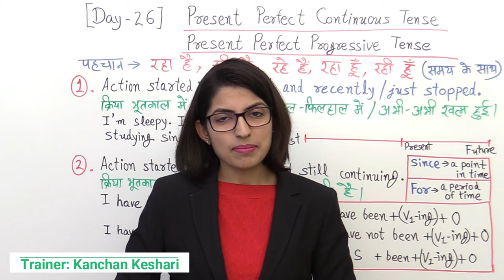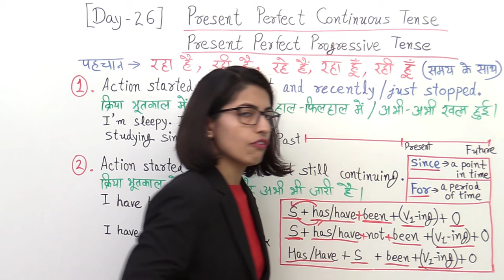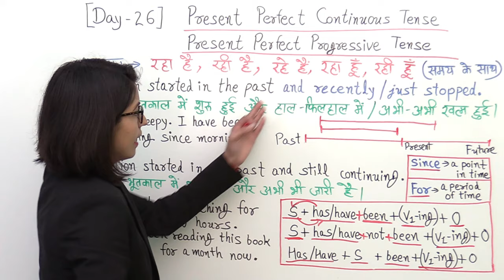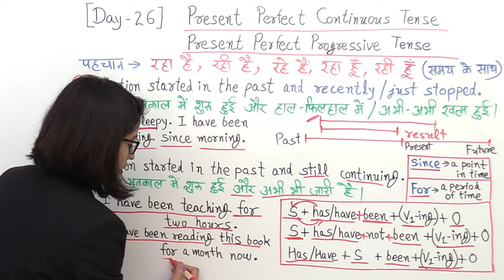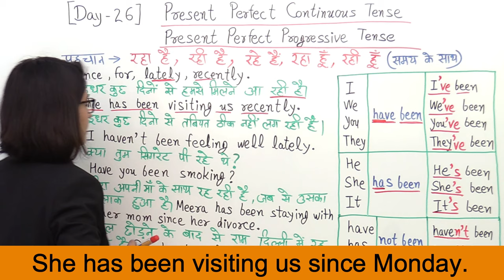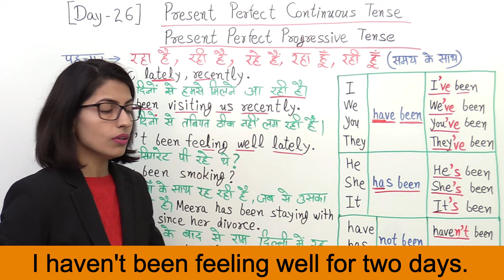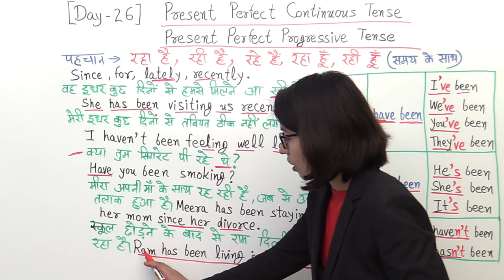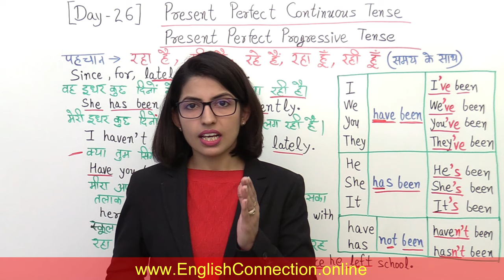Present Perfect Continuous Tense || Basic English Grammar || EC Day26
Agar aap English Grammar me perfect hona chahte hain to present perfect continuous tense आसानी से सीखें aur ho jayen perfect in English grammar and spoken English as wel.

Welcome to English Connection - Basic English Grammar [Day 26]